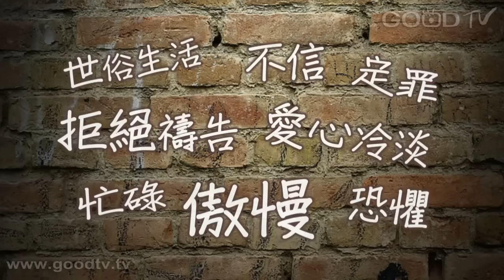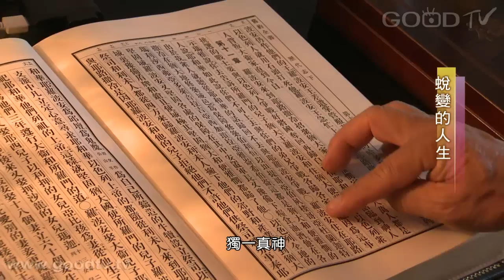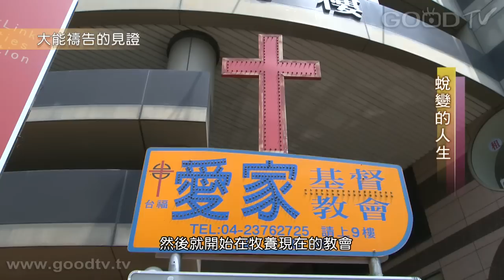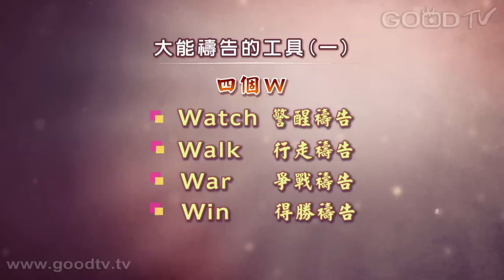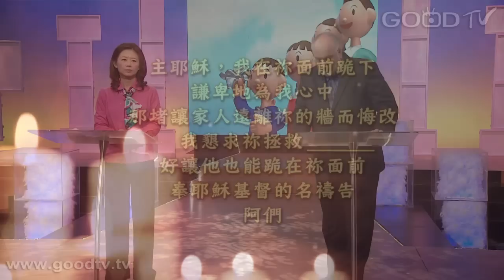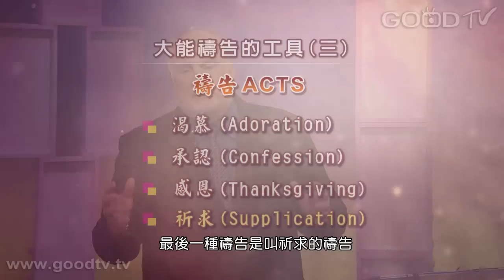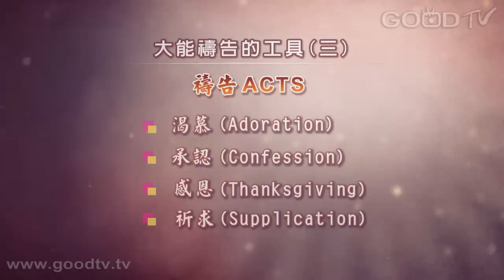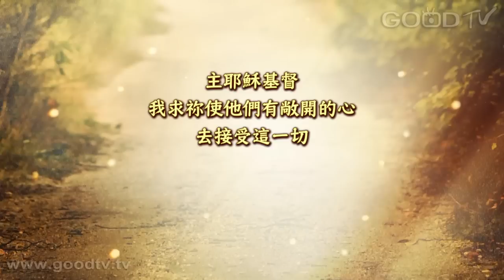葛福偉：全家歸主有良方(6)~大能禱告的工具/拯救家人的大能禱告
《大能禱告的工具》：禱告是家人得救的關鍵，葛福偉博士提供三種不同的禱告工具。
1.四個W ─ 警醒(Watch)、行走(Walk)、爭戰(War)、得勝(Win)
2.七種禱告型式 ─ 坐息、跪下、屈膝、站立、俯伏、舉手、按手
3.大能禱告ACTS ─ 渴慕(Adoration)、承認(Confession)、感恩(Thanksgiving)、祈禱(Supplication)
《拯救家人的大能禱告》：1.先為自己禱告。2.為家人禱告。3.耶穌禱文。